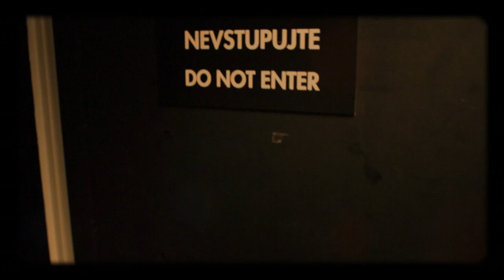Úvod - AIRBNB - Show Jana Krause 16. 3. 2016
Jitka Schneiderová, Adam Koller, Josef Hlavatý.

00:00 – úvodní znělka pořadu
00:55 – glosa, tentokrát na téma AIRBNB (…)
03:08 – (…) vč. video-ukázek

Pozvání do tohoto dílu Show Jana Krause přijali herečka Jitka Schneiderová, bubeník Adam Koller a emigrant-rogalista Josef Hlavatý.

👉 Chcete se posadit na Červený gauč?

👉 Chcete vědět více o Airbnb hostitelství?

👉 PODPOŘTE EMILA! 😉